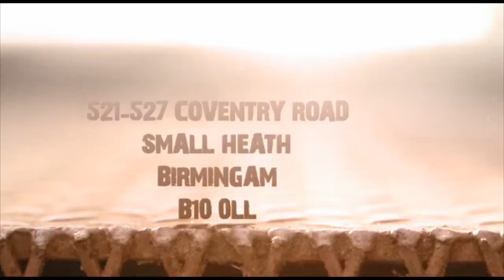Youth of the Golden Age Trailer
Jami Mosque and Islamic Centre presents Youth of the Golden Age. Talks by Shaykh Abdul Majid, Shaykh Abdus Subhan and Shaykh Musleh Uddin Faradi. Saturday 16th February, Coventry Road Small Heath Birmingham B10 0LL